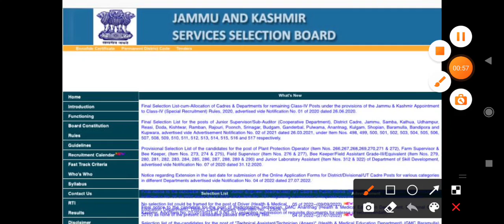Jkssb ClassIV phase 2nd final selection list out | jkssb classIv update